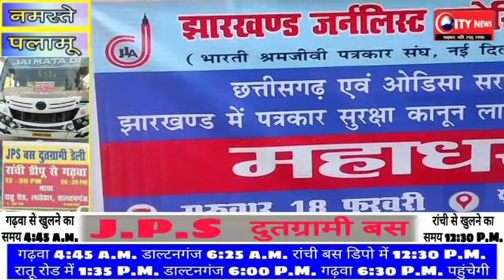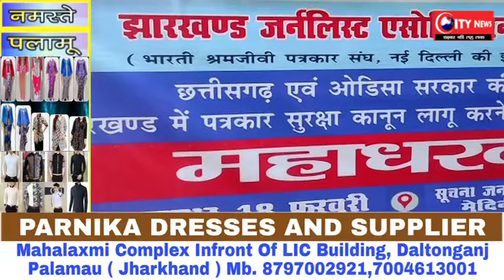पलामू--पत्रकार सुरक्षा कानून को लेकर जेजेए की पलामू इकाई ने दिया धरना